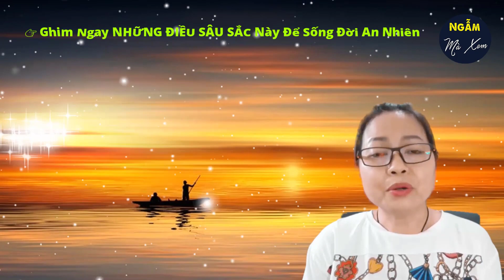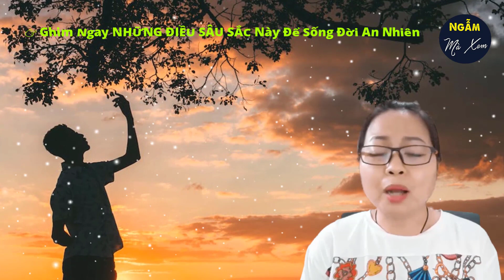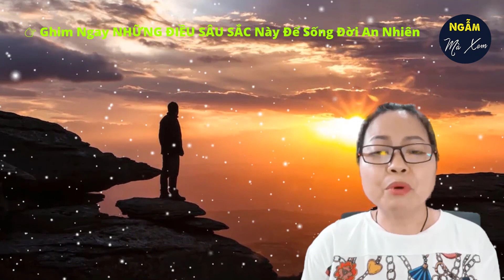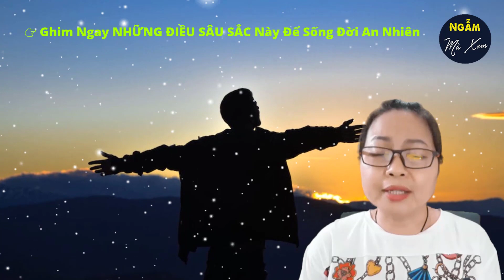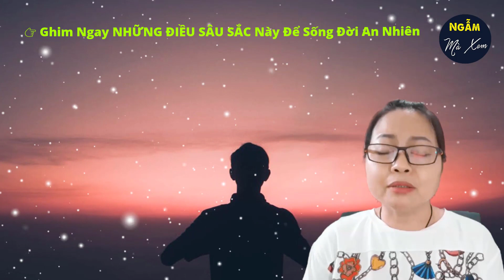Ghim Ngay NHỮNG ĐIỀU SÂU SẮC Này Để Sống Đời An Nhiên TRIẾT LÝ SỐNG Lý Tưởng Không Phải Ai Cũng Biết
Con người muốn hạnh phúc phải biết điểm dừng, không đánh mất bản thân, để sống một cuộc đời an nhiên cả bạn và tôi ĐỪNG: Quá vui mừng sẽ dẫn đến lỡ lời, Quá tức giận dễ đến phi lễ, Quá đau buồn dễ dẫn đến thối chí, Quá tính toán dễ mất đi chân tình, Quá u mê trong men rượu dễ làm chuyện thất đức, Quá lộng ngôn, lòng người không tín phục, Quá tham vọng dẫn đến họa sát thân,... Cuộc sống, ắt sẽ có những chuyện không như ý, sẽ phải gặp những kẻ không thuận lòng, nếu không thể xem nhẹ và bỏ qua, bạn sẽ sống trong phiền phức và mỏi mệt.